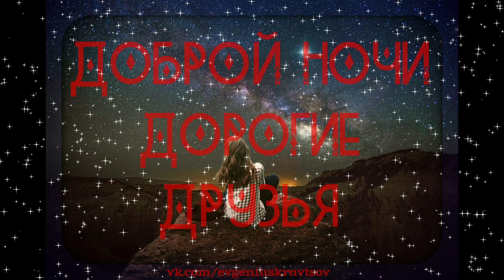Доброй ночи Музыкальная открытка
Это моя первая открытка  ДОБРОЙ НОЧИ ДОРОГИЕ ДРУЗЬЯ! музыка авторская,
 Евгений Кравцов, Россия.

Бонусная программа! Заработай 800 ЕВро вместе со мной,
просто покупая товары и приглашая новых клиентов,  богатейте каждый месяц!